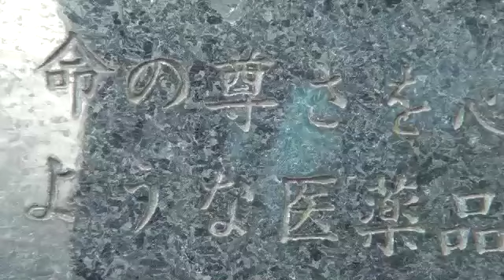川田龍平、厚生労働省前で薬害イレッサ原告団を激励